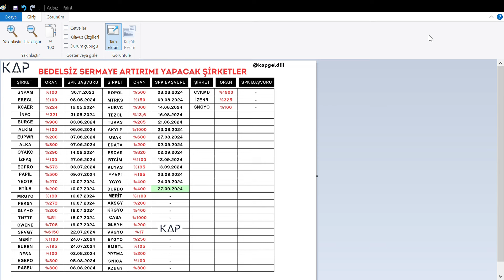%6150 %1900 %1100 %1000 BEDELSİZ SERMAYE ARTTIRMI KARARI ALAN HİSSELER HANGİLERİ? BİST HALKA ARZ KÂR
KAYNAK: @kapgeldiii

SISE Şişecam
PETKM Petkim
ASELS Aselsan
HALKB Türkiye Halk Bankası
TSKB TSKB
KARSN Karsan Oto. San. Ve Tic. A.Ş.
AKENR Akenerji
ADESE Adese Gayrimenkul
IZMDC İDC
VAKBN Vakıfbank
CONSE Consus Enerji Isletmeciligi ve
THYAO THY
HLGYO Halk GYO
EREGL Erdemir
KATMR Katmerciler
CEMAS Çemaş